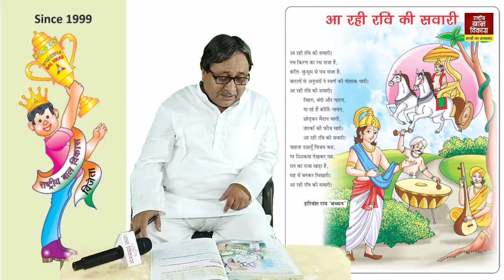Aa rahi ravi ki sawaari | आ रही रवि की सवारी | Rashtriya Bal Vikas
Save Environment Save Earth : पर्यावरण बचाओ पृथ्वी बचाओ | Say No to Plastic : प्लास्टिक को ना कहें

Jane bachcho ki health or height badane wali kitaab | जाने बच्चो की हेल्थ और हाइट बढ़ाने वाली किताब

Corona kaal me bachcho ko kaise padaye | कोरोना काल में बच्चो को कैसे पढाये | free study material

Corona kaal me bachcho ko active kaise rakhe | कोरोना काल में बच्चों को एकटिव कैसे रखे

environment ke bare me, bachcho ne diye gazab jawaab | पर्यावरण के बारे में बच्चो ने दिए गज़ब जवाब

kya sochte hai bachche environment ke bare me | क्या सोचते है बच्चे पर्यावरण के बारे में

kya sochte hai bachche environment ke bare me | क्या सोचते है बच्चे पर्यावरण के बारे में सुनिए

bachcho ne kya kaha environment ke bare me | बच्चो ने क्या कहा पर्यावरण के बारे में

Poem : Sikho (phulo se tum hasna sikho) | कविता : सीखो (फूलो से तुम हसना सीखो) by Jai Prakash Singh

jab bachcho se pucha Corona Kaal me padhai kaa haal | जब बच्चो से पूछा कोरोना काल में पढाई का हाल